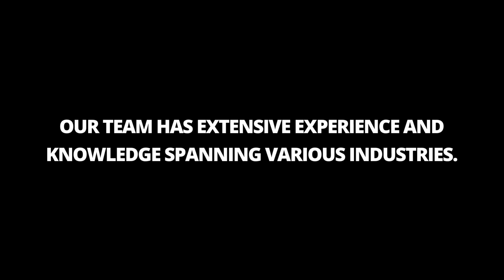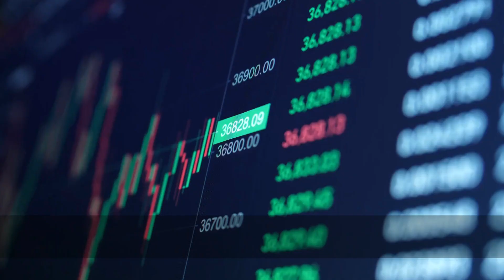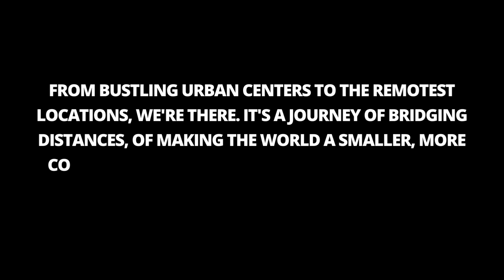IX Telecom: Connecting Industries with Cutting-Edge Connectivity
Discover how our innovative telecom services and cutting-edge connectivity solutions are revolutionizing businesses in diverse sectors to keep them at the forefront of the digital age.